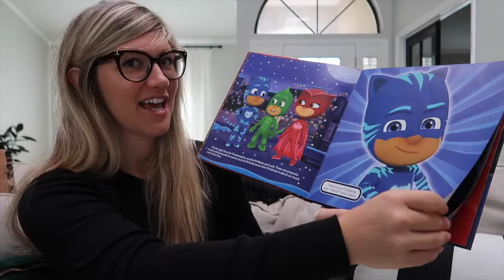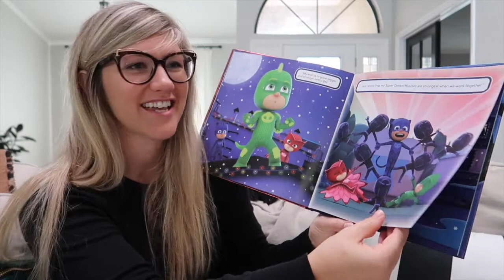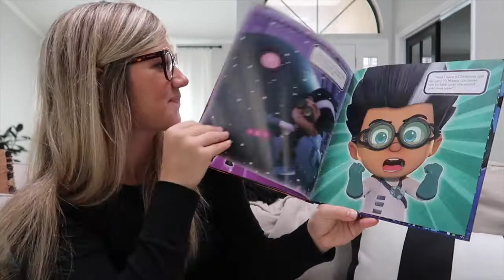PJ Masks Christmas Wishes by Maggie Testa- Holiday Childrens Books Read Aloud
It is almost Christmas Day, and the PJ Masks have many wishes for the holiday season.
What will they wish for?
Most of all, they wish for you to have a very merry Christmas!

Book
PJ Masks Christmas Wishes
Author
Maggie Testa